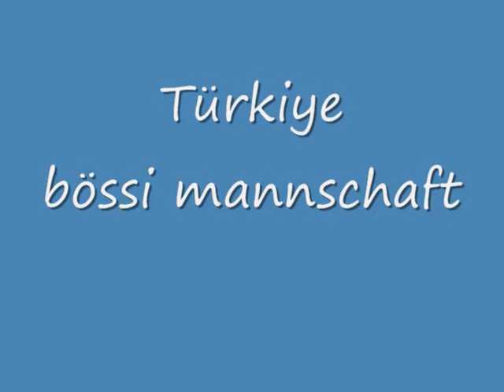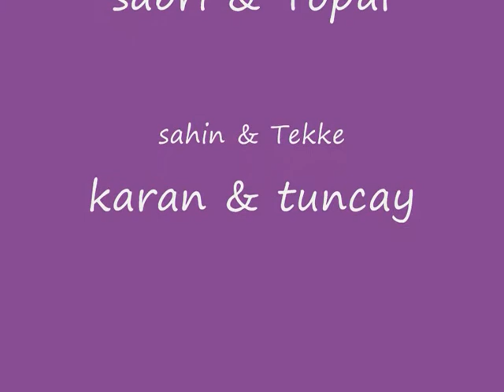Türkiye dj Burim